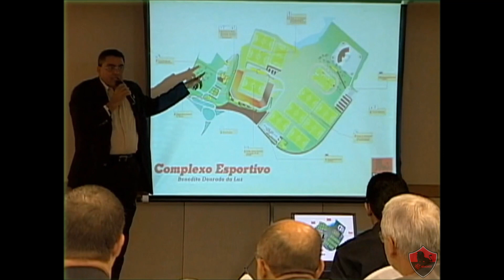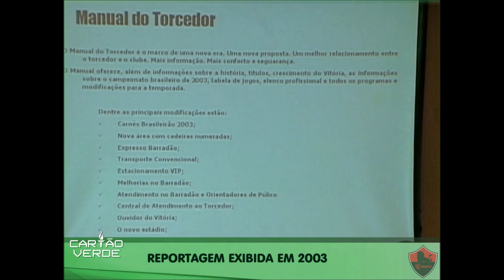Em 2003, Vitória apresenta projeto de modernização do Barradão